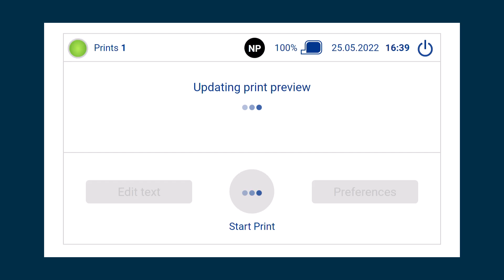How to set up a cartridge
The edding compact printers make it easy to set up Catridges.